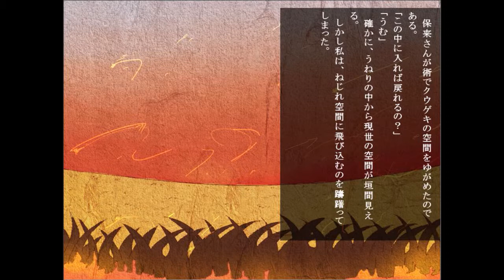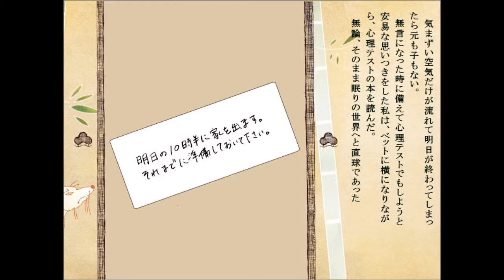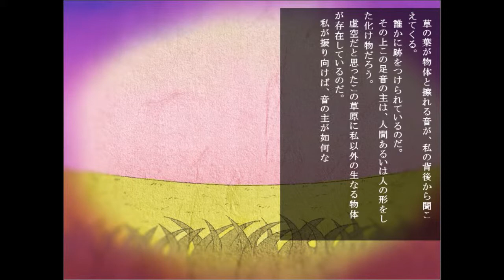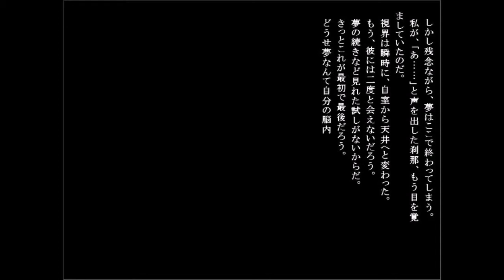＃０４【日常と非日常の対比を意図とした、和風ノベルゲーム。。。】 クウゲキ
高校三年生である古木色葉の日常は、

血の繋がりのない従兄弟

五条志月との出会いにより壊れていく。

人々の生きる世界と死後の世界の狭間（空隙）を舞台とする物語。